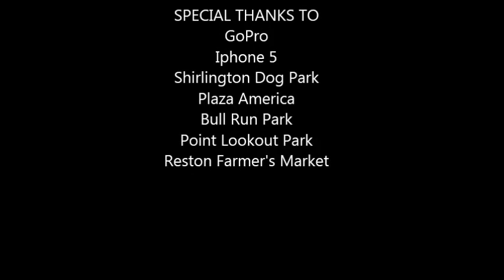Job Music Video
Our cute Cocker Spaniel - Job, 6 years old - and his summertime music video :)